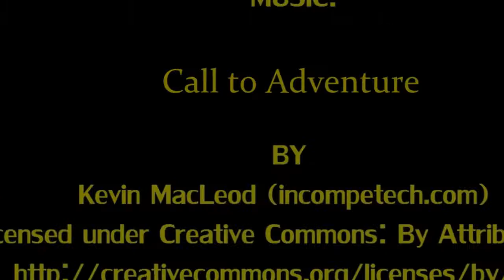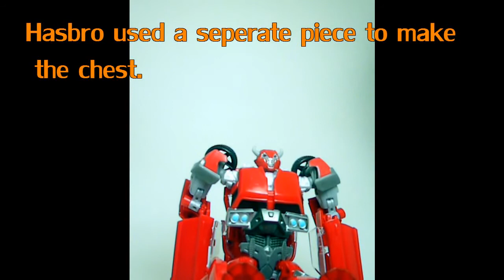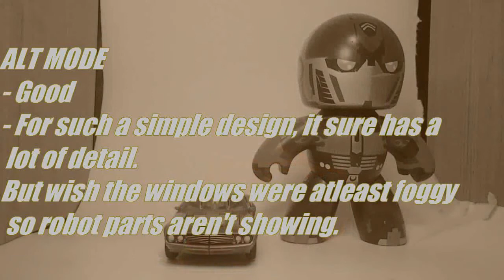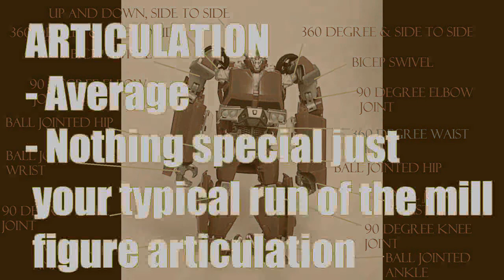TRANSFORMERS PRIME ROBOT IN DISGUISE - Cliffjumper (by Ransmo5)